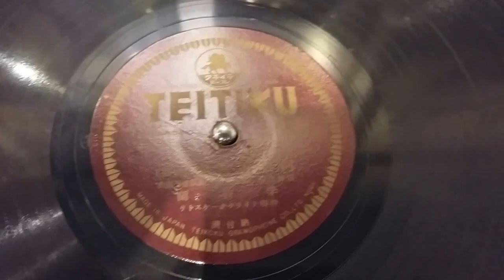李香蘭 1939 何日君再來(滿語) 78rpm